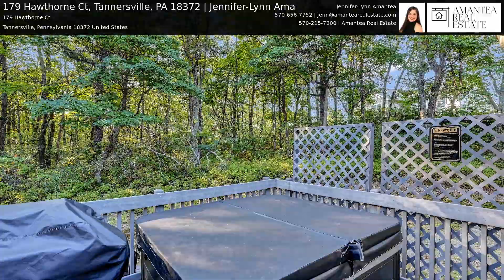179 Hawthorne Ct, Tannersville, PA 18372 | Jennifer-Lynn Ama